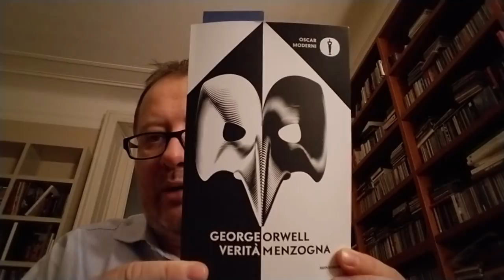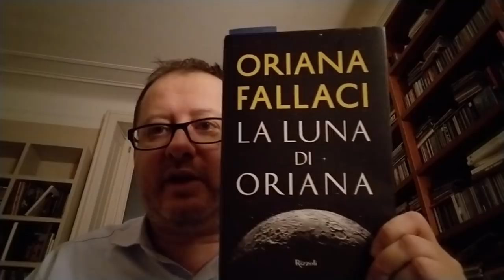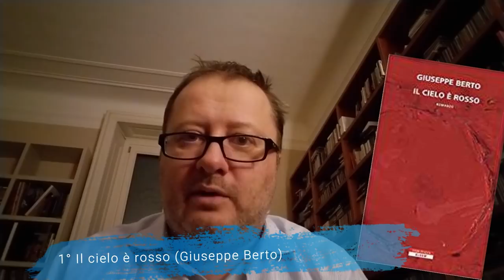5 libri controcorrente da regalare per Natale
Quali libri regalare per Natale? Ecco cinque consigli "fuori dal coro" di Alessandro Gnocchi